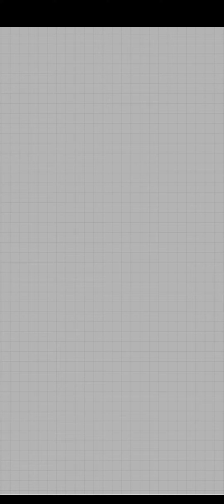「プラ・ リゾート」 - Part 1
A simple puzzle gameplay, can be played offline. This game is very recommended for single play and killing time. (for my recommendation)